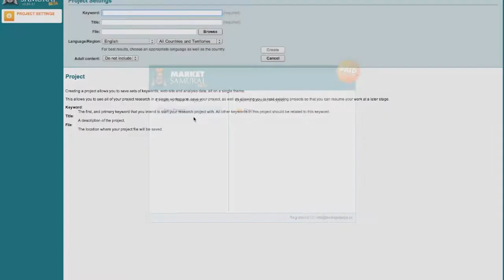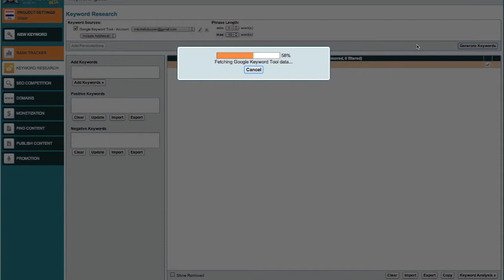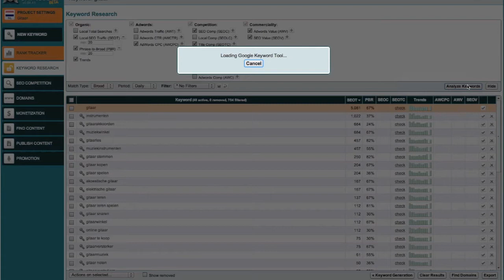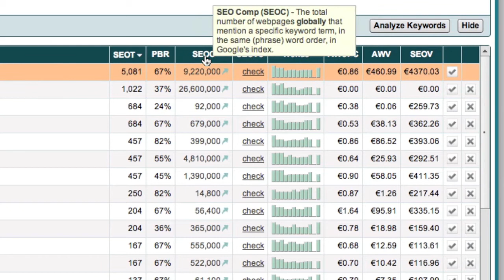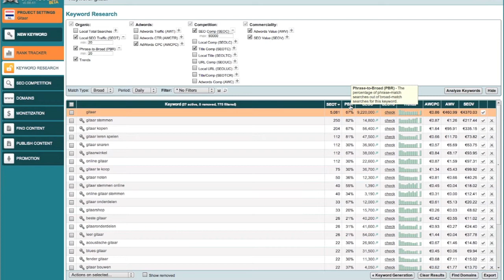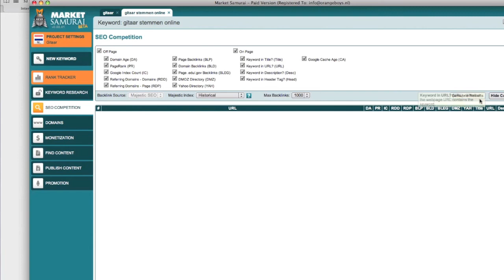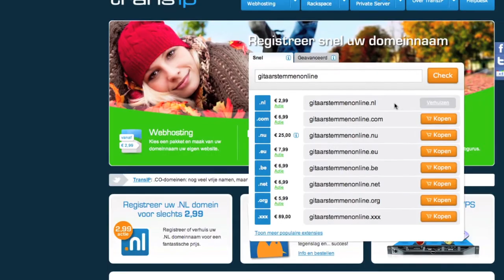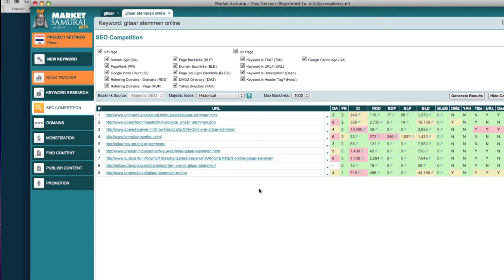Market Samurai Handleiding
De enige echte Nederlandse Market Samurai Handleiding. Zelf aan de slag - Via deze video krijg je inzicht in het Market Samurai programma en vind je lucratieve niches.